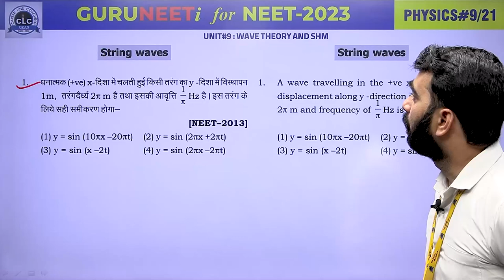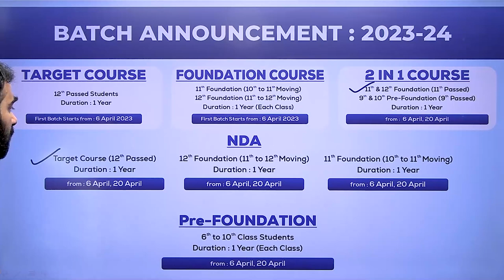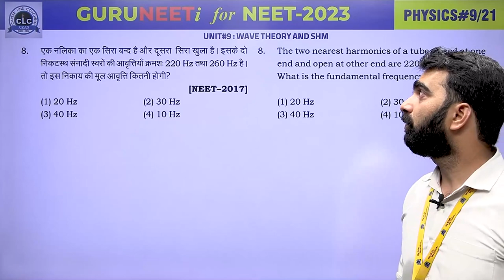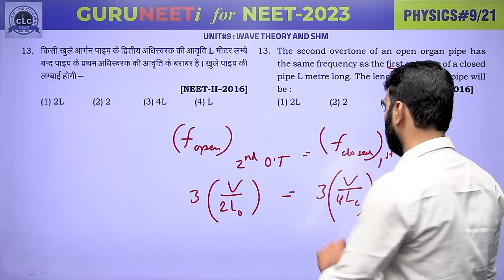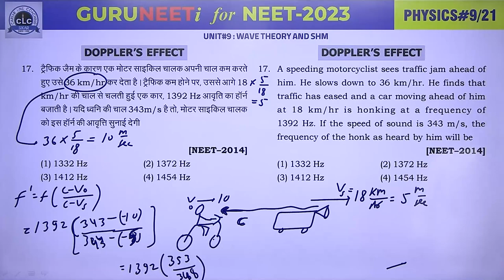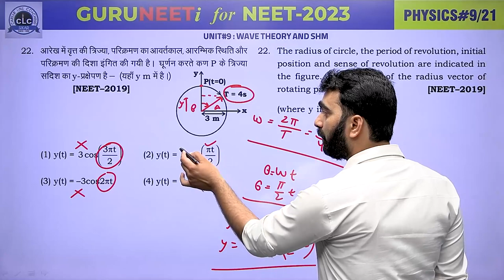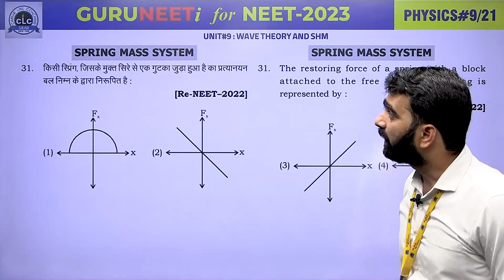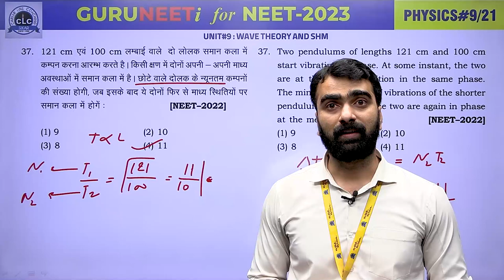PHYSICS#09 II GURUNEETi for NEET -2023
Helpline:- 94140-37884